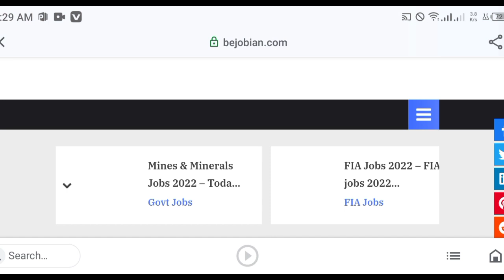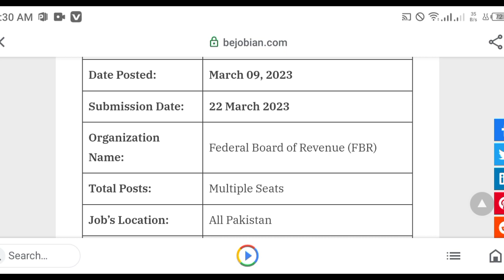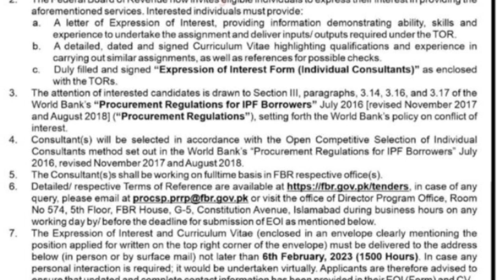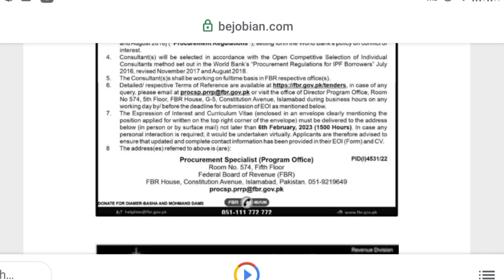FBR Jobs 2023 apply online|Today jobs in pakistan 2023